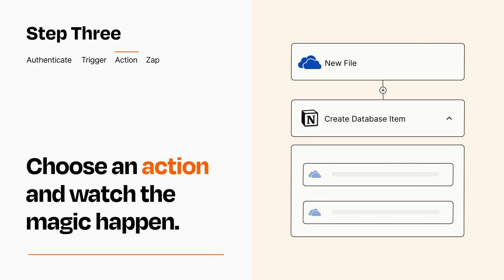How to connect OneDrive to Notion - Easy Integration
So you want to connect OneDrive to Notion? You can do it with Zapier!